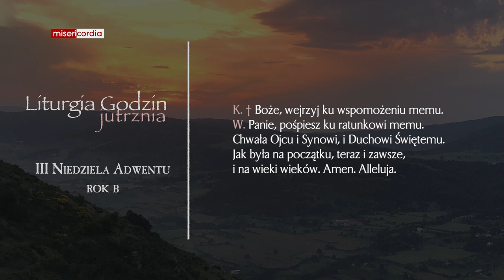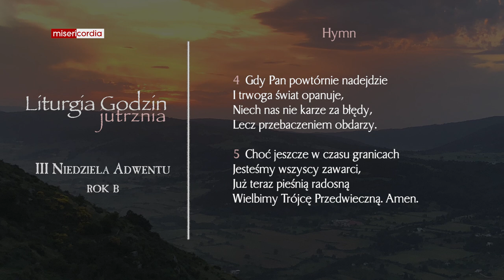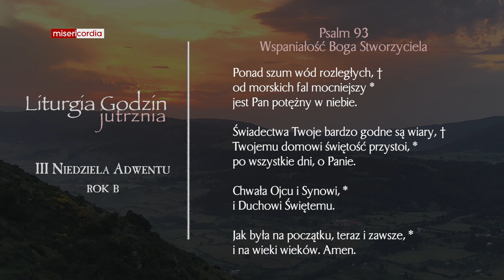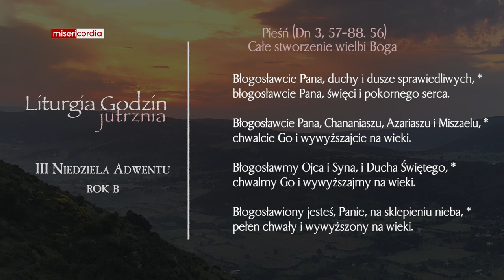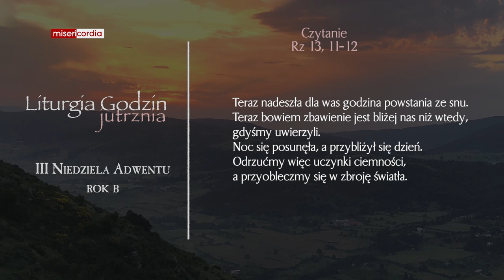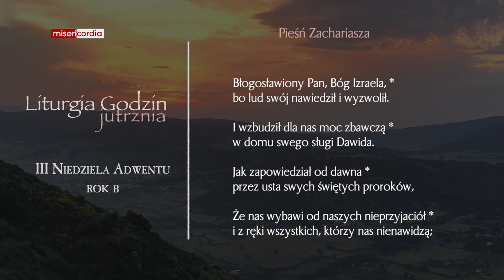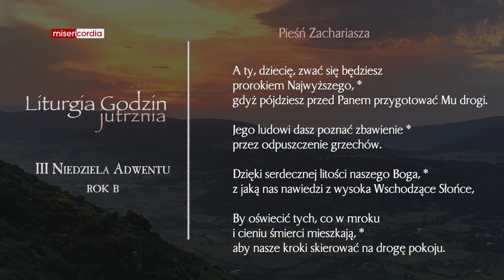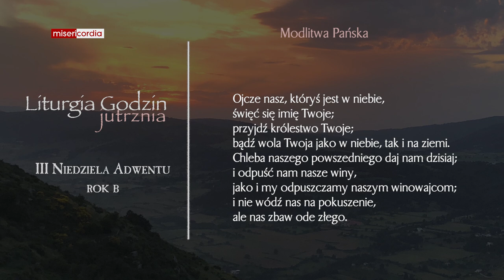Liturgia Godzin | Jutrznia | III Niedziela Adwentu (rok B)